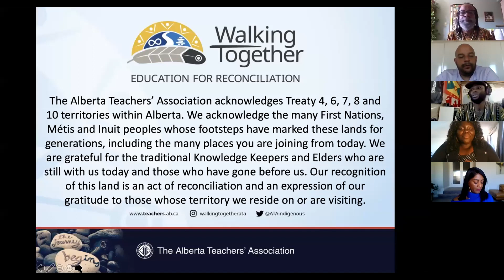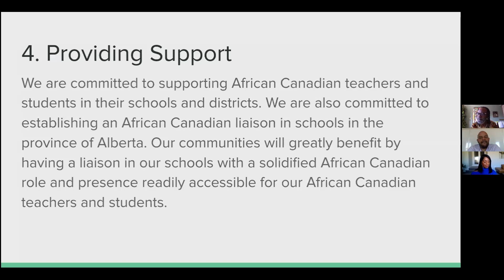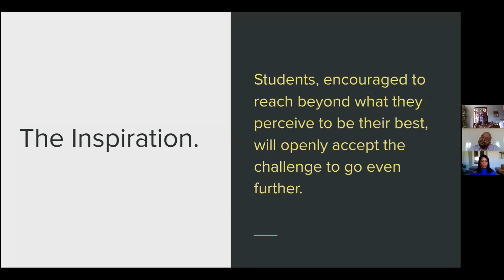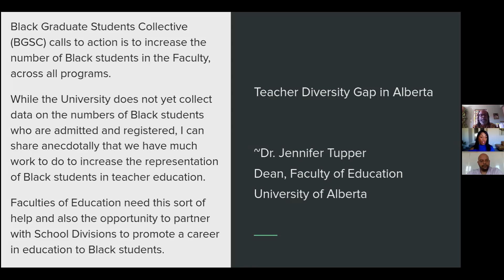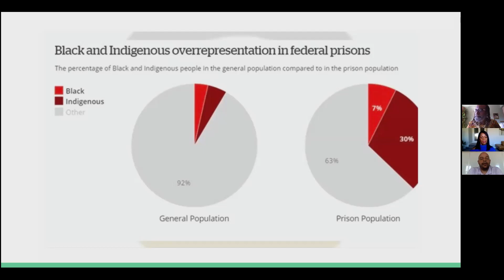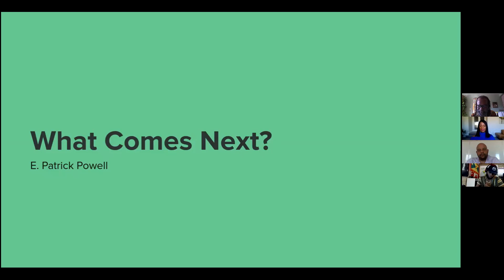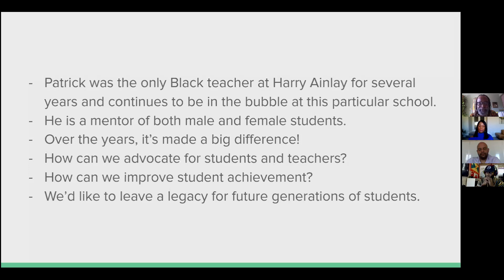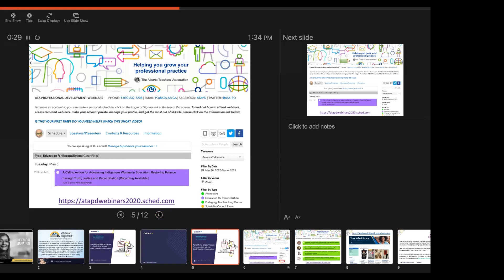Black Teachers Association: GETCA 2020